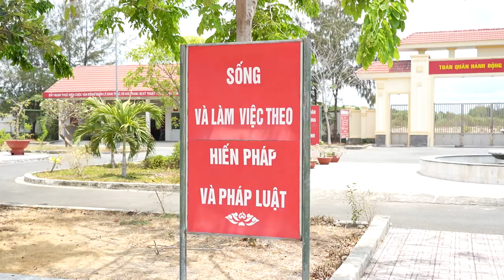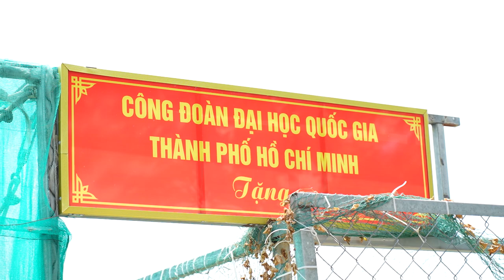CÙNG CÔNG ĐOÀN TRAO GỬI YÊU THƯƠNG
Bên cạnh các hoạt động chăm lo cho đoàn viên, công nhân viên chức, người lao động, thì hàng năm, LĐLĐ Thành phố và các cấp Công đoàn luôn dành sự quan tâm thăm hỏi, động viên sâu sắc đối với các chiến sĩ biên phòng đang làm nhiệm vụ giữ gìn từng tất đất quê hương.

Với tinh thần đó, vừa qua Công đoàn Đại học Quốc gia – TP HCM đã tổ chức đoàn công tác đến thăm và giao lưu với cán bộ, chiến sĩ Đồn Biên phòng Cần Thạnh, huyện Cần Giờ, TP.HCM, gửi đến các chiến sĩ biên phòng tình cảm và sự tri ân sâu sắc của người dân Thành phố mang tên Bác.

Và sau đây, xin mời quý khán giả cùng theo dõi những hình ảnh ấy trong chuyên mục “Chuyện chưa kể” ngay sau đây nhé.